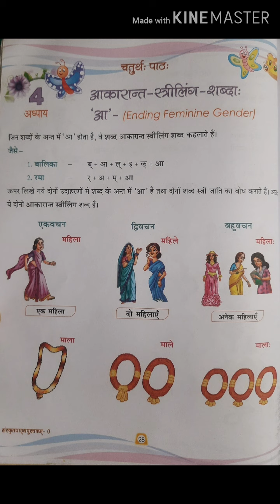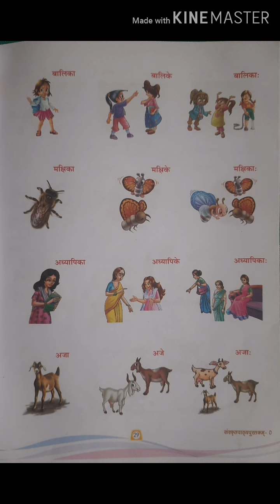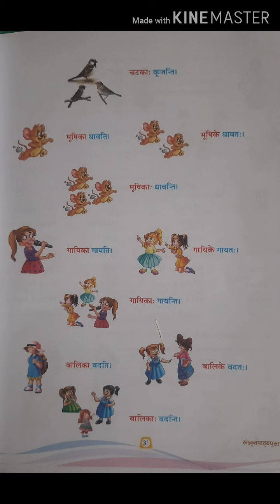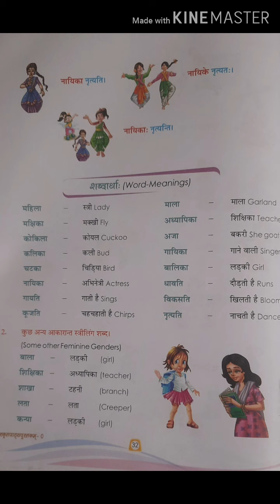Class 5 Sub Sanskrit 3rd language Topic Ch 4 PA2 Kishore Sir